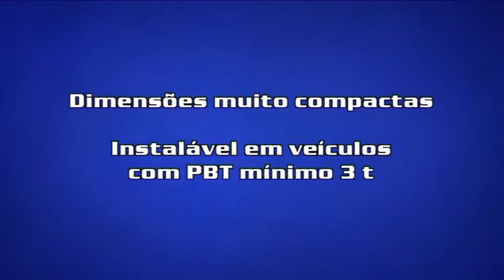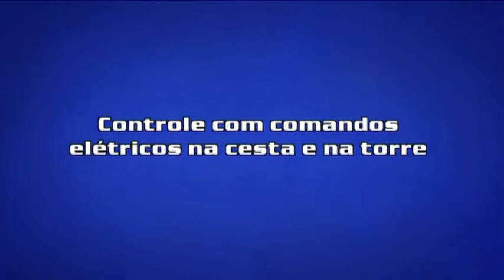forSte 10A POR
ForSte 10A is the first electric articulated aerial working platform without stabilization produced by Socage. ForSte 10A is able to reach a maximum working height of 10,10 meters, it has a load capacity of 120 kg (only one operator) and a lateral outreach of 4,2 meters. The ground-breaking idea of this platform is the fact that no stabilizers are required.

La forSte 10A è la prima piattaforma aerea articolata elettrica senza stabilizzazione prodotta da Socage. La forSte 10A può arrivare ad un altezza massima di 10,10 metri, ha una capacità di carico di 120 Kg (un operatore) ed uno sbraccio laterale di 4,2 metri. L'unicità di questa nuovissima piattaforma aerea consiste nell'assenza della stabilizzazione.

ForSte 10A es la primera plataforma aérea articulada electrica sin estabilización producida por Socage. Estudiada para el mercado de Sud América, ForSte 10A tiene una altura máxima de trabajo de 10,10 metros, un alcance lateral de 4,2 metros y posee una capacidad de carga de 120 kg (con un operador). La novedad absoluta de esta plataforma es la absencia de la estabilización.